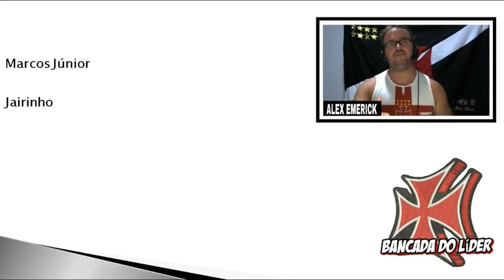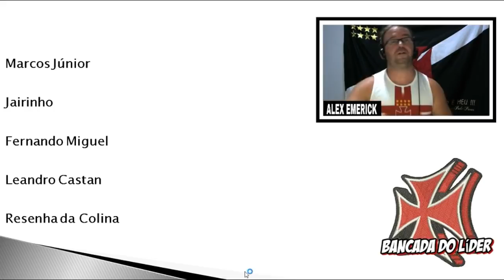Desfalques importantes | Reforços anunciados | Resenha da Colina | Últimas noticias do Vasco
Resenha da Colina toda terça às 20 hrs